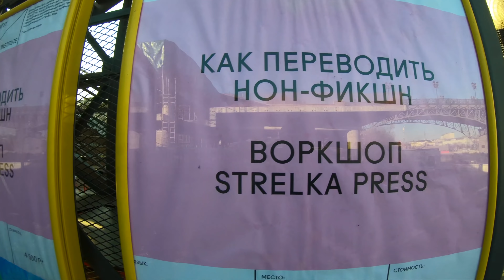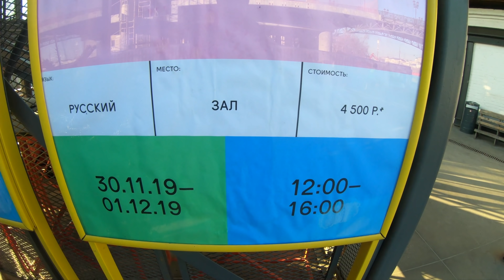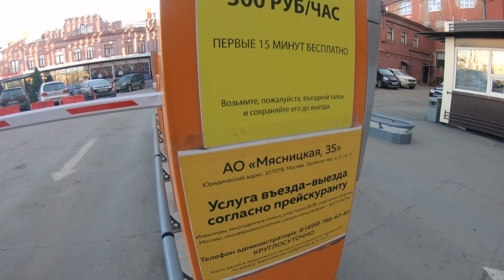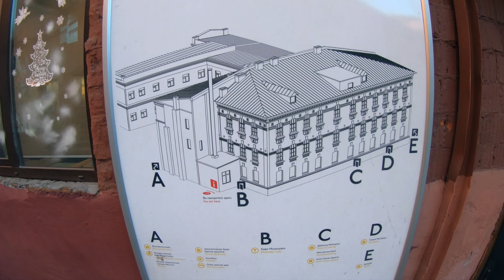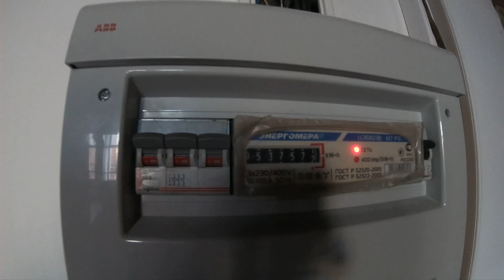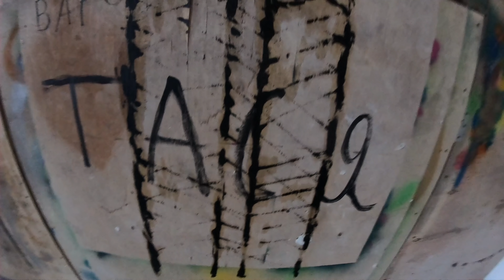Обзор офисов! Красный октябрь. Цены на аренду офиса. Можно ли арендовать?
Обзор на красный октябрь!
В центре Москвы, от кремля 10 минут, сколько стоит аренда, как выглядит внутри, вид со двора, когда снесут красный октябрь? Слухи о сносе и проект готов уже лет 10! Стоит ли арендовать там  помещение? Вы бы сняли помещение на Красном Октябре? Офис для своего бизнеса? Я хочу снять большой и сделать из него маленькие!

Привет, меня зовут Константин Муравьев.  Моя цель — ваше спокойствие и комфорт при совершении сделки с недвижимостью в Москве. Процесс выбора и приобретения недвижимости в Москве всегда был и остается одним из самых волнительных для любого человека. У многих это происходит один раз в жизни и здесь важно принять верное решение, не ошибиться. Люди всегда думают о своем будущем и о будущем своих детей или внуков. Именно поэтому многие стремятся улучшить свои жилищные условия. И я могу вам помочь. Мои знания и опыт — это именно то, что необходимо для совершения успешной сделки. Я и мои помощники, сделаем максимально комфортной и выгодной Вашу покупку, продажу или аренду недвижимости в Москве. Я и мои специалисты помогут с сопровождением сделки по жилой и коммерческой недвижимости в Москве от начала до конца!

Канал очень важен и полезен инвесторам, я часто говорю про цены за сколько купили, за сколько продали, а если не сказал всегда можно позвонить мне или написать. (это очень важно, сайты о продаже недвижимости не дают реальной картины) Подписывайтесь на канал и смотрите видео если планируете купить или продать квартиру в Москве. Не выходя из дома знакомьтесь с Москвой.

Пишите и получите премиальное обслуживание 🔥